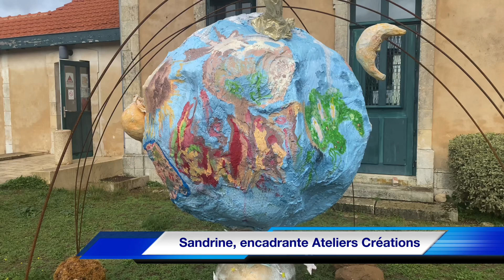Exposition Résidents du Centre d’Accueil de l’île de Ré 2023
Le Centre Départemental d’Accueil de l’île de Ré présente chaque année à la petite école de Ste Marie une exposition des travaux réalisés par les résidents au travers de l’association de la Vague Bleue et du concours précieux de l’Artiste Sculpteur Réthais :Jean-Marie Meslin qui a cette année travaillé, à partir de l’un ces poèmes, sur l’histoire d’un arbre qui se déracine pour effectuer le tour de la planète avant de revenir à la source en ayant bien grandi. Les résidents du CDAIR  ont construit leur monde idéal qui est à découvrir jusqu’au 25 octobre à Ste Marie de Ré.

L’inauguration de ce vernissage s’est déroulé samedi 21 octobre en présence du Directeur du Centre Départemental d’Accueil , Pascal DAubert , de Patrice Raffarin, Conseiller Départemental, des membres de la vague bleue et des encadrants comme Sandrine et Annie Responsable des ateliers créatifs.

IledereTV est allée rencontrer tous ces acteurs de l’exposition qui méritaient bien ce petit clin d’œil.

Courrez vite découvrir cette exposition des résidents du Centre d’Accueil Départemental de l’île de Ré qui se tient jusqu’au 25 octobre à Ste Marie de Ré salle de la petite école et envolez-vous dans le monde idyllique de ces résidents artistes qui ne déçoivent jamais.

Merci à tous les encadrants et à l’Artiste Jean-Marie Meslin qui débutera une belle exposition à Ars en Ré sachant que l’inauguration de celle-ci se déroulera mercredi 25 octobre à 17h30,